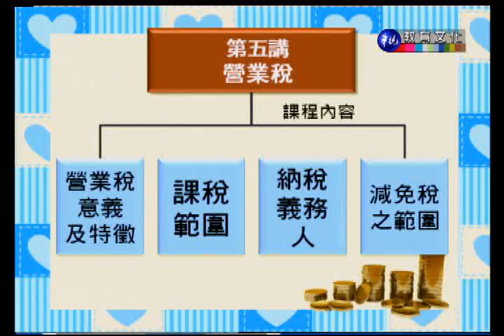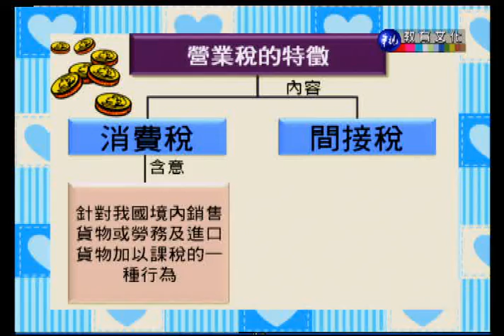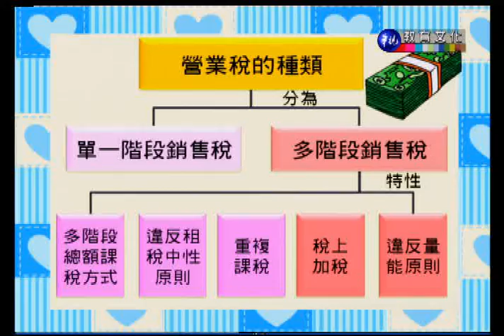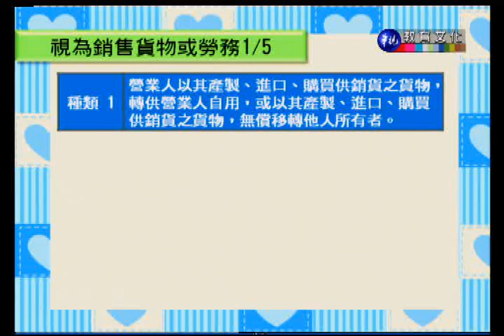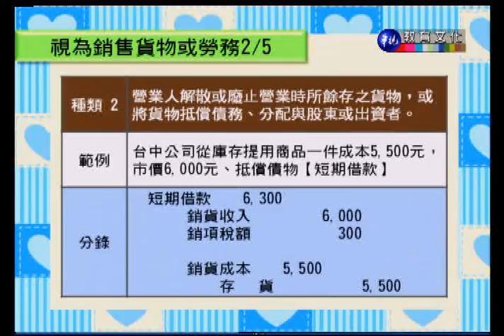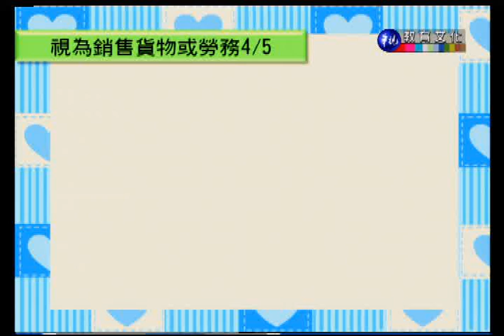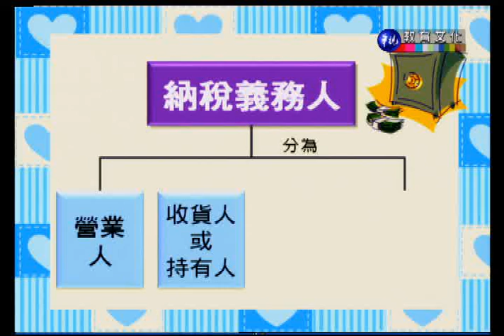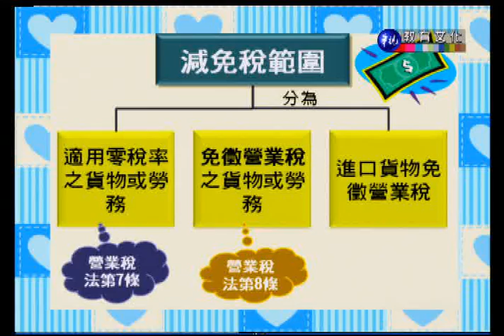稅務會計（上）_第5講